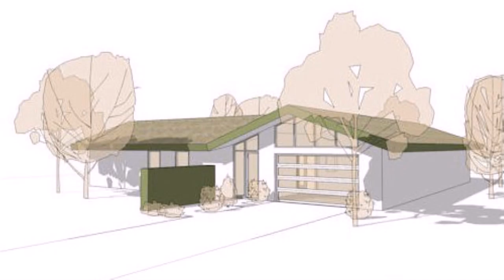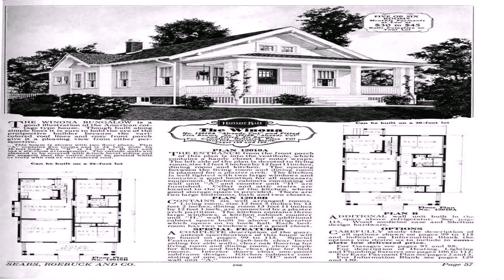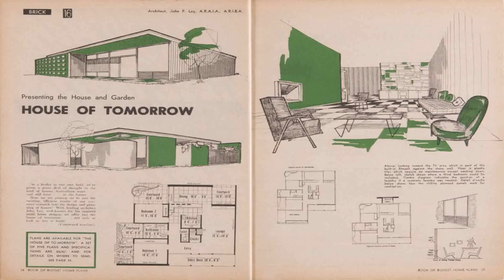60'S Style House Plans (see description) (see description)